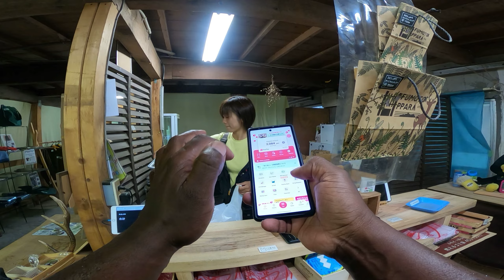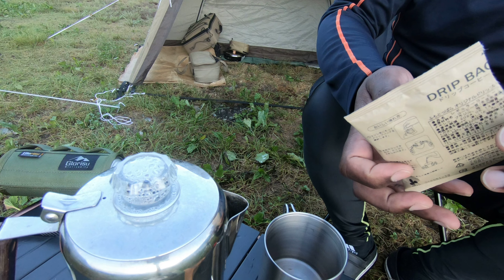Mount Fuji Camping with Honda CT 125 (Part2)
This is a continuation to the pervious  video. Preparing dinner and breakfast on a rainy night.